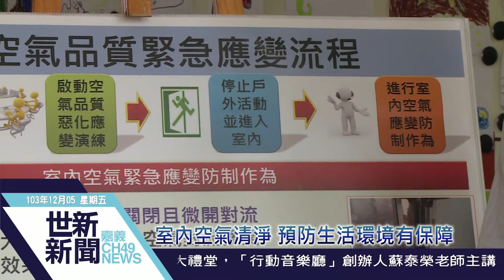世新新聞 室內空氣清淨 預防生活環境有保障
室內空氣清淨 預防生活環境有保障

東北季風有時會吹進含污染物空氣，引起控器品質惡化，嘉義市環保局經常性到幼兒園教導應變作為，也提醒民眾遇到不良空氣漂來時，關窗戶建議微開窗，開啟室內空調，必要時戴上口罩可避過敏降低危害。